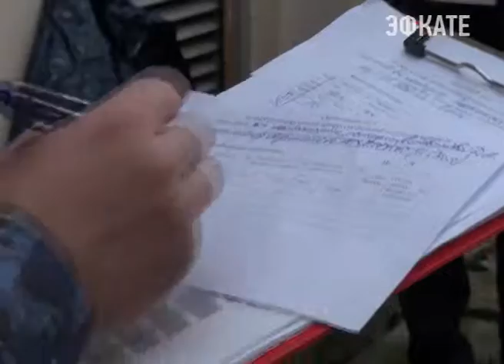Сочинские полицейские сдали зачеты. Новости Сочи Эфкате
Весь личный состав УВД по городу Сочи принял участие в сдаче зачетов по служебной, боевой и физической подготовке. Проверка гарнизона Сочи являлась плановой и проводилась в соответствии с нормативными актами МВД РФ и ГУ МВД России по Краснодарскому краю. Исключений не было — проверку сдавали все.
Сочи. Новости.
Телеканал Эфкате.